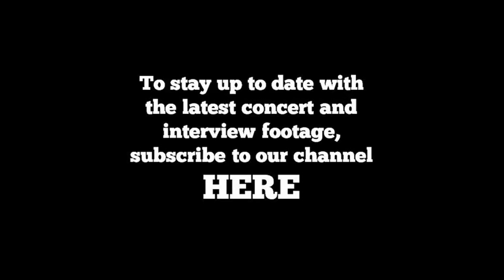Suzanne Vega - Caramel (Rome 2003)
Suzanne Vega - Solitude Standing

Caramel

This intimate concert was filmed at the Rome Auditorium in July 2003

"Widely regarded as one of the most brilliant songwriters of her generation," (Biography Magazine) Suzanne Vega emerged as a leading figure of the folk-music revival of the early 1980s when, accompanying herself on acoustic guitar, she sang what has been labelled contemporary folk or neo-folk songs of her own creation in Greenwich Village clubs.

Since the release of her self-titled, critically acclaimed 1985 debut album, she has performed at sell-out concerts in many of the world's best-known venues.